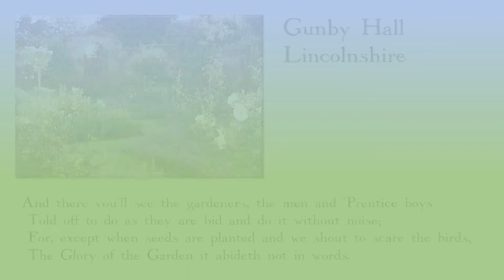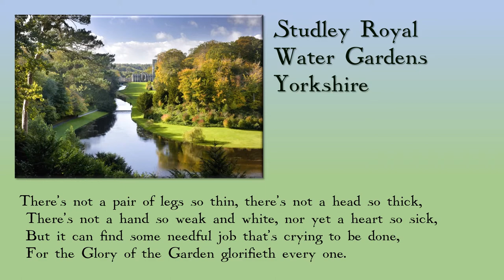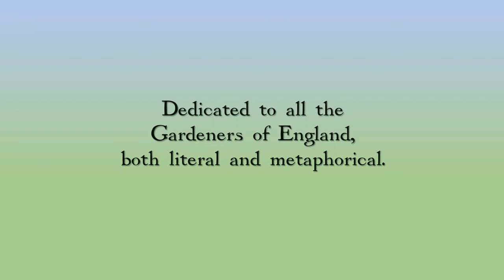The Glory of the Garden, Kipling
A reading of Kipling's poem The Glory of the Garden. 1911. One of 23 poems written by Kipling for a school history book. I will be uploading other poems from this book from time to time.
If you are hankering for an excellent rendition of Kipling's legendary IF, here it is read by the late and much lamented Jonathan Myles-Lea